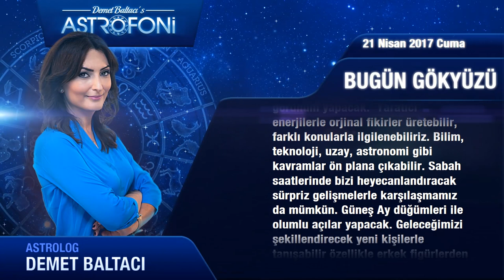Günlük Burç Yorumu 21 Nisan 2017 Cuma, Astroloji, Burçlar